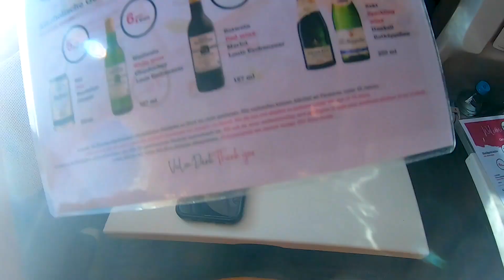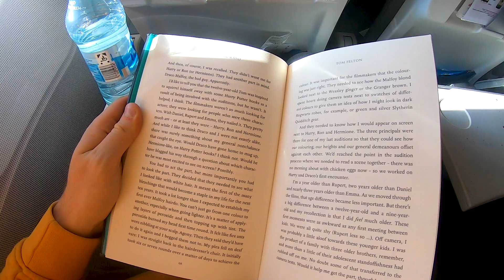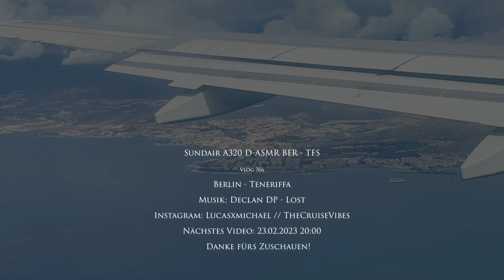Sundair A320 von BER nach TFS | TripReport | Vlog 766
Vlog 766: Nach längerer Zeit gibt es heute mal wieder ein Flightreport, wir fliegen mit Sundair vom Berliner Flughafen BER nach Teneriffa Süd. Für mich war es ein besonderer Flug, nicht nur weil der Flug auf die Kanaren Kindheitserinnerung weckt, sondern auch weil ich zum ersten Mal mit Sundair fliege und auch zum ersten Mal vom berühmt-berüchtigten BER abfliege.
Aufnahmezeitpunkt: Februar 2023

Camera gear:
Vlogs: Sony Alpha 6400, GoPro Hero7 Black
Photography: Sony A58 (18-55; 70-300)
Edit: Adobe Premiere Pro 2023